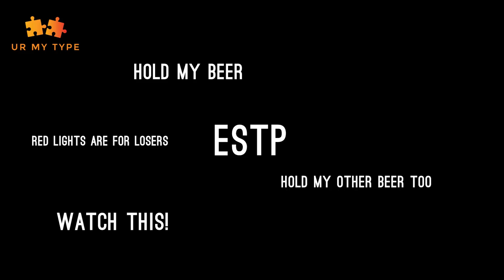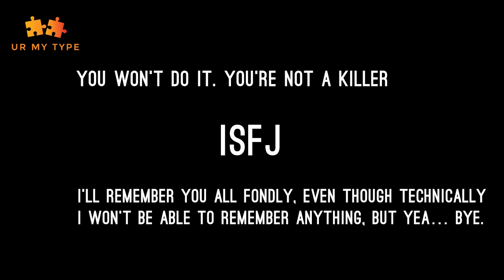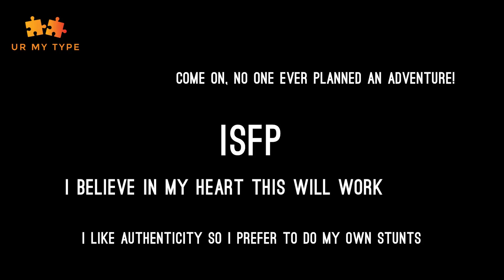16 Personalities Famous Last Words